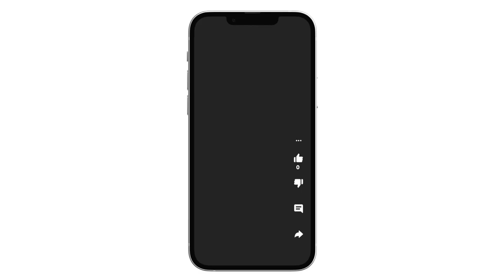How YouTube Shorts Promo helps your business grow (Create your YT Shorts promo @VIDGIGA!)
YouTube shorts require promotion much as regular YouTube videos do in order to get a lot of internet exposure and viewer interaction. It's simple to gain millions of views and subscribers on YouTube in just a few days with the right advertising.

Does your business need to be promoted on YouTube and do you need a great engaging YouTube short in order to do the promotion?  on our website.

Why should you pick us over another video-producing company?

We use tried-and-true sales techniques and copywriting techniques to make your films effective in converting visitors to your website. Our animations are made to assist in generating excellent leads for your websites, seminars, landing pages, and sales pages.

We are obviously not the most economical alternative, despite the fact that our pricing is far lower than those of comparable US or UK companies.